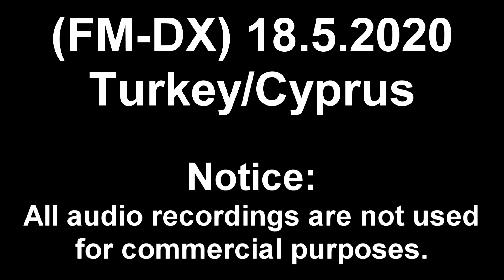(FM-DX) 18 May 2020 (SPORADIC-E) Turkey, Cyprus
Very good start of this sporadic-e season!

*Receiver location: Dukovany.
*Antenna: Folded dipole
*Tuner in this video: RTL-SDR
*My Tuners: Redmi Note 8T
                      Tesco DR1501BB
                      Tesco DR1403B
                      Panasonic SU-CH40
                      RTL-SDR